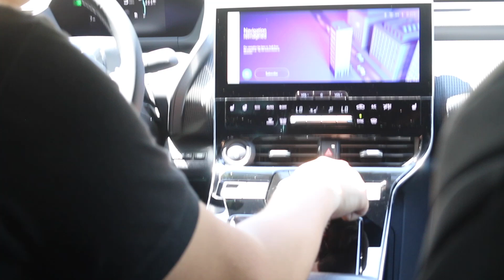No Bull Tips & Tricks: How To Put Subaru Solterra In Power Mode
Welcome to Part 5 of the "No Bull Tips & Tricks" series, presented by Wilsonville Subaru!

In this video, our trusted host Jonah Cayson walks you through the simple yet impactful process of activating Power Mode in your 2023 Subaru Solterra. Get ready to harness a whole new level of performance and responsiveness as you navigate the roads.

Unleash the Power:
Power Mode isn't just a setting; it's an experience. Jonah will guide you step by step, showing you how to engage this dynamic mode that transforms your Solterra into a spirited and energetic companion. Whether you're craving an exhilarating drive or seeking that extra oomph for overtaking, Power Mode has you covered.

Seamless Switching:
One of the great strengths of the 2023 Subaru Solterra is its adaptability, and Power Mode is a prime example. Jonah demonstrates just how easy it is to switch between modes to match your driving style. From Eco Mode for efficiency to Power Mode for thrill-seekers, you'll have complete control at your fingertips.

Models Covered:
While this video highlights the Power Mode feature in the 2023 Subaru Solterra, the insights provided are applicable to other Subaru models featuring similar modes.

Experience driving in a whole new light with Power Mode in your Subaru Solterra.